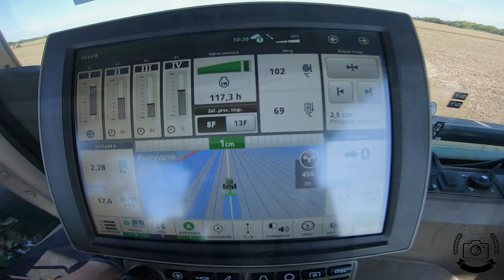John Deere 8R 410 + Kuhn Performer 4000 /POV/GoPro/driver view/ Agroservis Komárno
I welcome you to a new video, this time a video from the point of view of the operator of the machine John Deere 8R 410 + Kuhn Performer 4000. Set of the company Agroservis Komárno. 😃